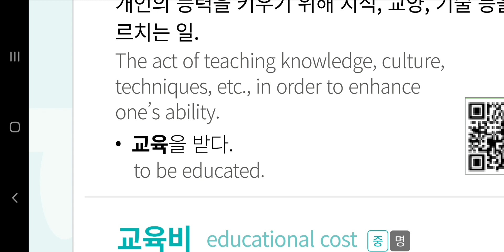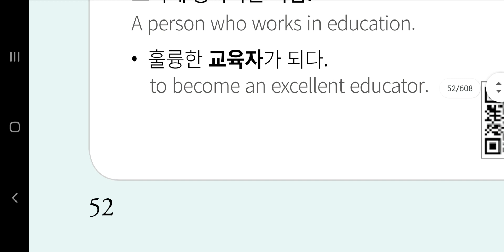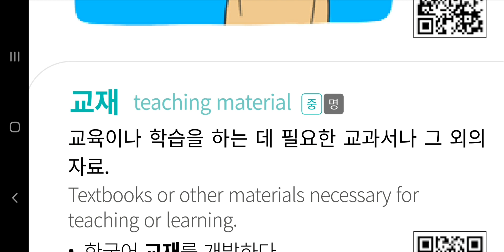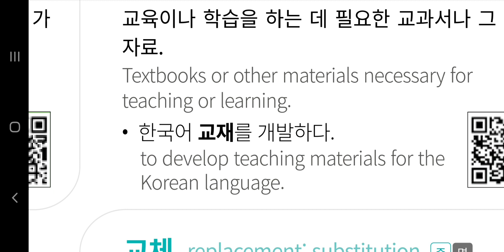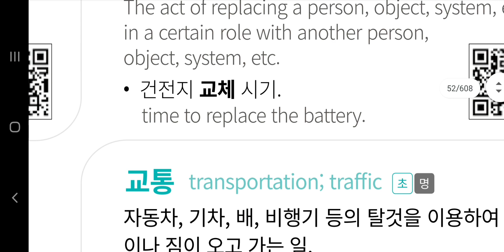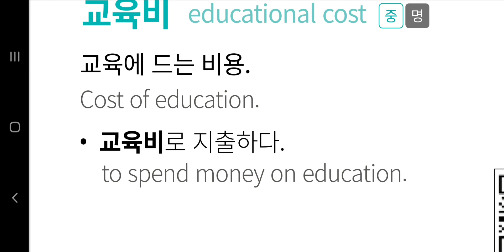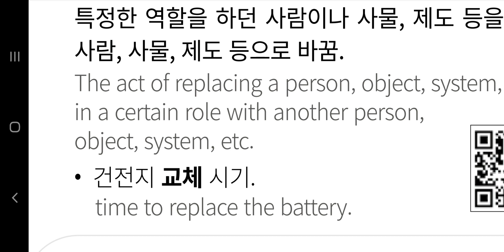Let's learn korean with a vocabulary(‘ㄱ’, 39)